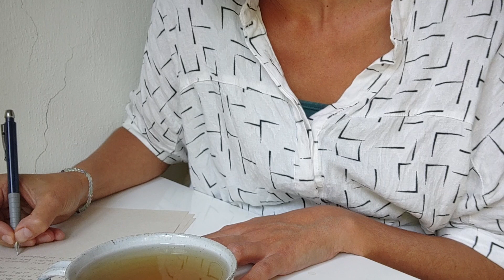Angelica on Inner strength & Facing fear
Angelica is here with a wake-up call to remind us of our Inner Strength. "You have forgotten how much more powerful your inner light is than any threatening shadow. It's a stark contrast. See what I see. And you will dare to look your any fear in the face, which is the same as pulling their root of it out of your experience."

*Hold your own (full moon) ceremony with Angelica and remember the power of your Inner Light that you brought with you onto this earth.
From 10 September this Plant Session is available in the webshop.

Love, Madeleen.

Photos Angelica: Madeleen, walaarzneimittel.ch, unknown.